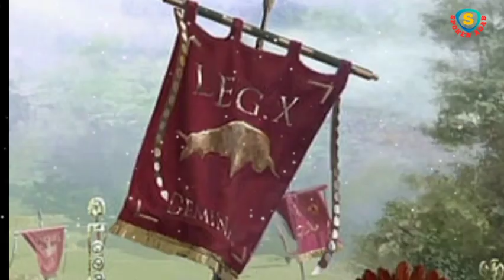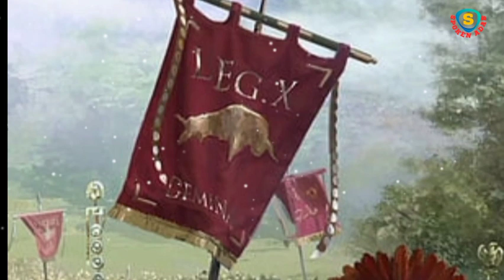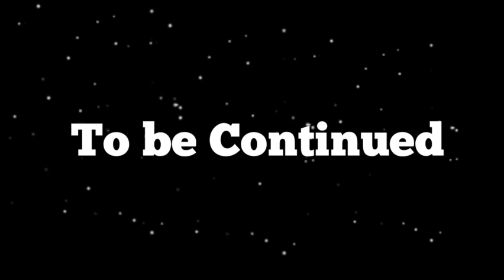Africa ka Sultan Ep33 | The Muslims stormed the four strongholds of the Magi in Africa and destroyed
Africa ka Sultan Ep33 | The Muslims stormed the four strongholds of the Magi in Africa and destroyed | Kaavish | Spoken Adab

Africa ke Bahadur Muslamano ki tareekh

'Uqba ibn Nāfiʿ ibn 'Abd al-Qays al-Fihrî al-Qurashi (Arabic: عقبة بن نافع بن عبد القيس الفهري القرشي, romanized: an Arab general serving the Rashidun Caliphate during the reign of Umar and later in the Umayyad Caliphate. The reign of Muawiyah I and Yazid I, led the Muslim conquest of the Maghreb, including Algeria, Tunisia, Libya and present day Morocco.

Uqba was the nephew of Amr ibn al-As. He is often referred to as al-Fihri in relation to the Banu Fihri, a clan related to the Quraysh. His children will be called 'Uqbids or Fihrids. Uqba is the founder of the cultural city of Kairouan in Tunisia. Uqba accompanied Amr to capture the first North African cities starting from Barca and Tripolitania in 644. In 670 Emir or general Uqba led the Arab army into North Africa, crossing the Egyptian desert and establishing a military base. at all times during its course. In what is now Tunisia, he established a city called Kairouan (which means "camp" or "caravanserai" in Persian) about 99 kilometers south of present-day Tunis, qu 'o as a foundation for other projects.

According to legend, one of Uqba's soldiers found a golden cup buried in the sand. It was recognized as the one lost in Mecca a few years ago, when it was dug out of the sand, a spring appeared, the water of which is believed to come from the same place as the sacred well of Zamzam is in Mecca. This history made Kairouan a pilgrimage center then a holy city ("Mecca of the Maghreb") and the most important city in North Africa.

In 683, the Berber king Kusaila and his Byzantine allies attacked Uqba in the Battle of Vescera. Uqba was killed alongside his hated enemy, Abu al-Muhajir Dinar. His forces sacked Kairouan and returned to Barça, although he was recaptured in 688. Al-Watiya Air Base in Libya is also known as "Okba ibn Nafa Air Base" after him.